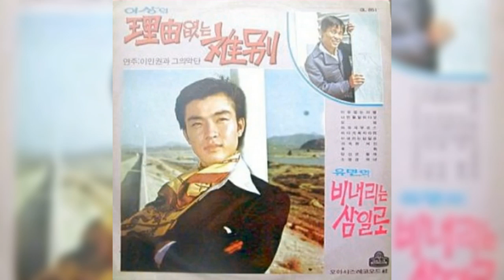너만을 알아다오 1970년 이상 소개합니다